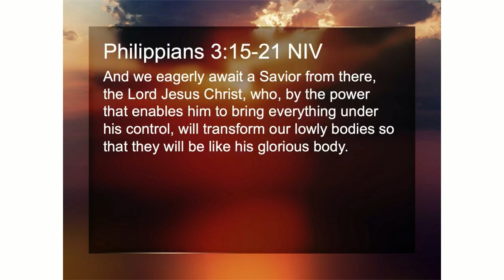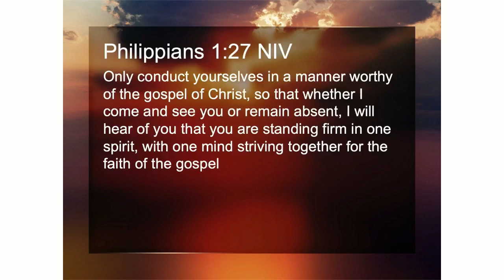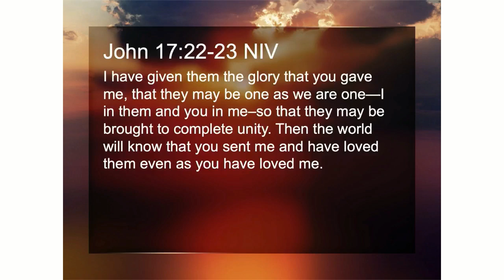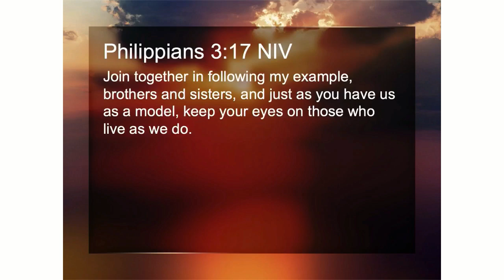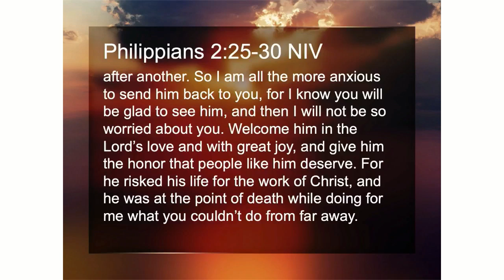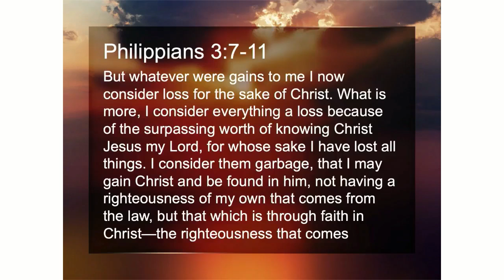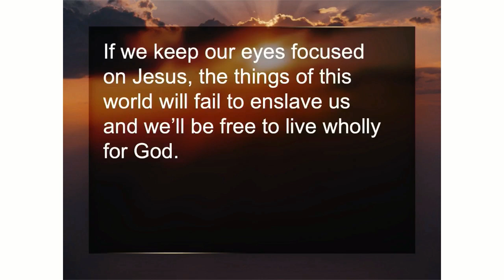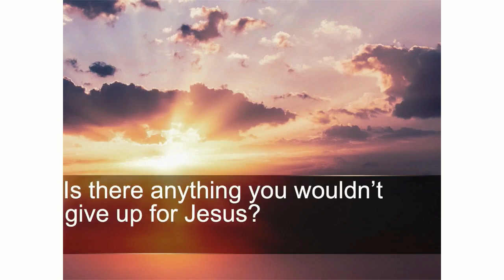Maturity in Christ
Guest Speaker Margie Auman
Crosspoint Church
Rockford, Illinois